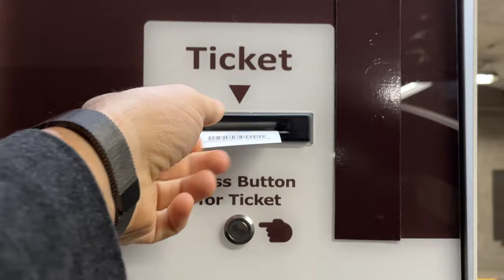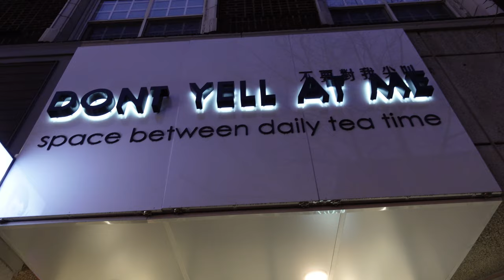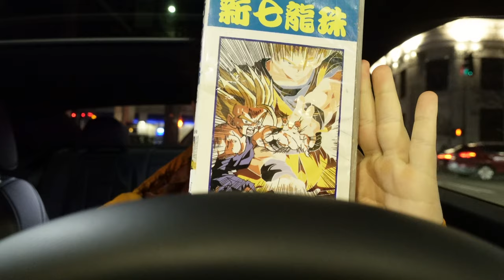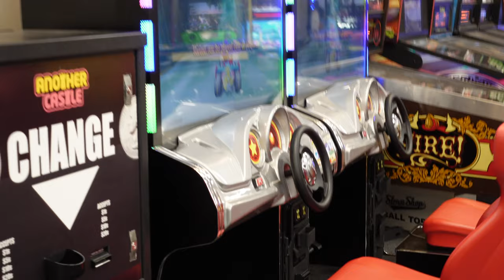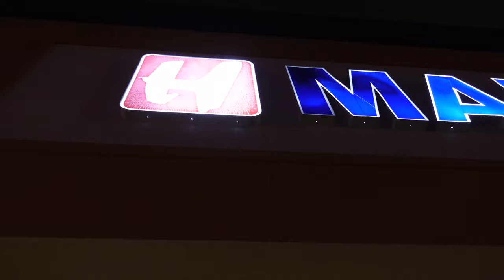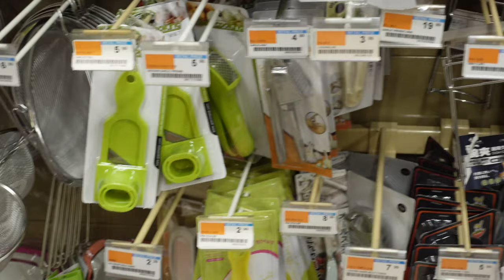I Found My Childhood In A Box